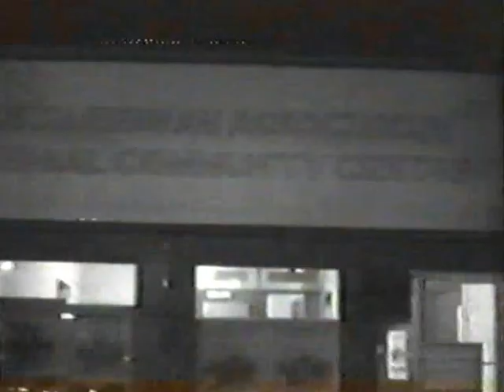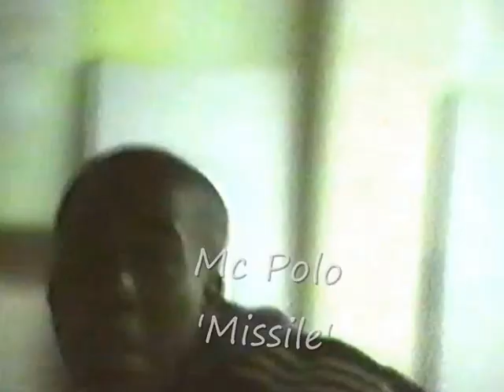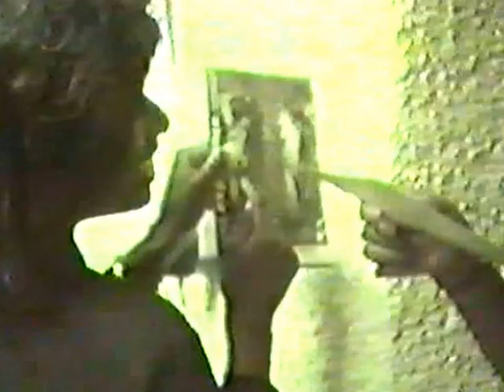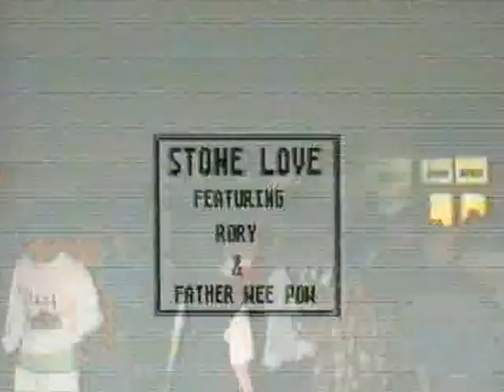Stone Love & Missile Sound In Ipswich Uk 1994 pt.1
Stone Love with Wee Pow & Rory in Ipswich Uk 1994 live on Missile Sound System ft Black Corba at the Ipswich Caribbean Club